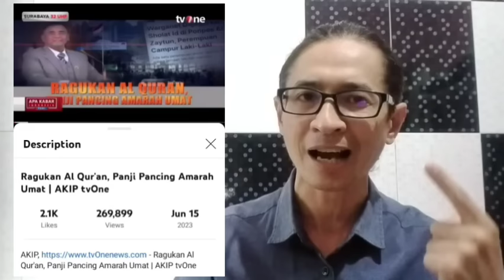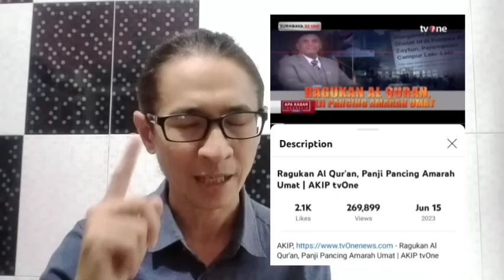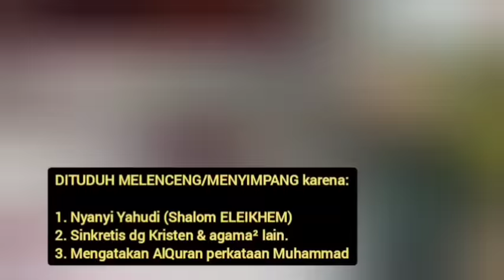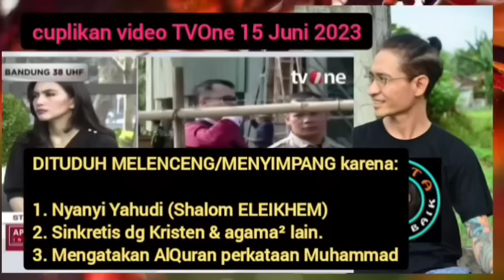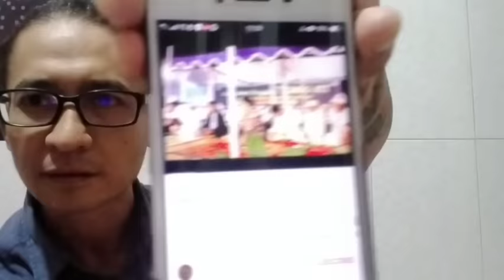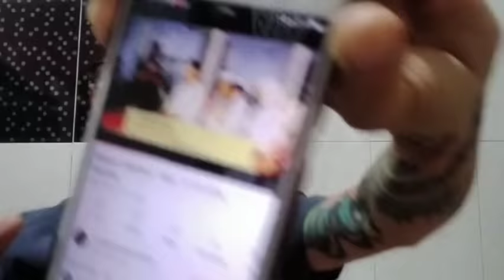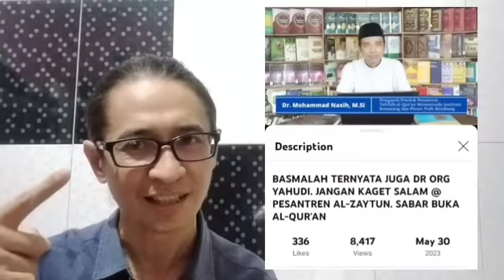PENONTON TVOne JANGAN MAU DIB0HONG1 KADRUN YA// @AlZaytunOfficial